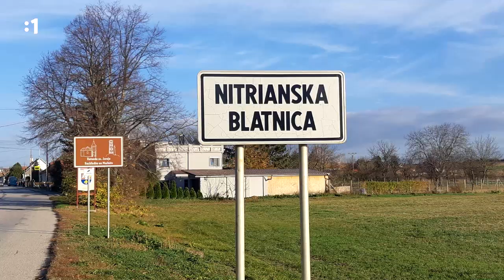Trailer: MAFIÁNI - Gombík a jeho kumpáni...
Trailer k dokumentu MAFIÁNI - Gombík a jeho kumpáni...